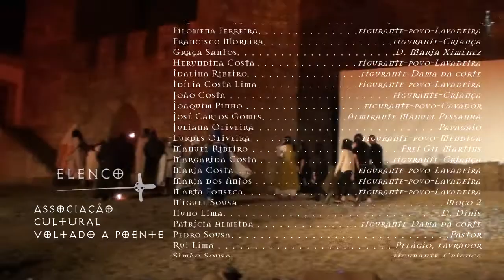2016 O Apogeu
Gravação, pós-produção e publicação da peça teatral O Apogeu, integrada na Viagem Medieval em Terra de Santa Maria, no Castelo de Santa Maria da Feira, para e em nome da VaP.